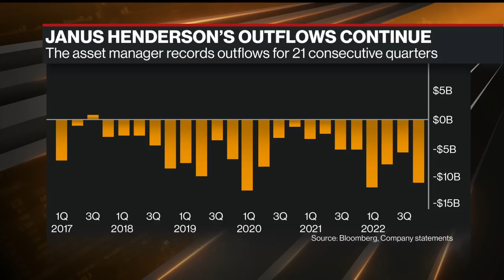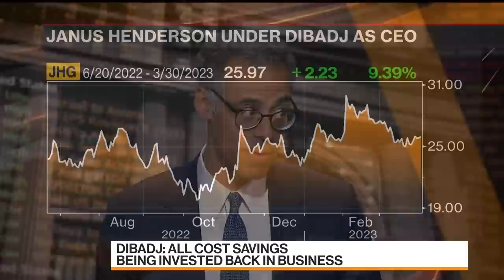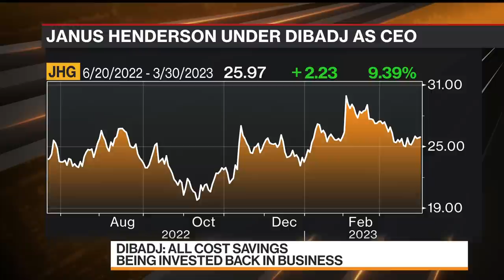Janus Henderson CEO: Cash Is a Real Competitor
Ali Dibadj, Janus Henderson CEO, talks about the impact of the global banking crisis on asset managers, monetary policy and creating jobs. He's on "Bloomberg Markets: The Close."